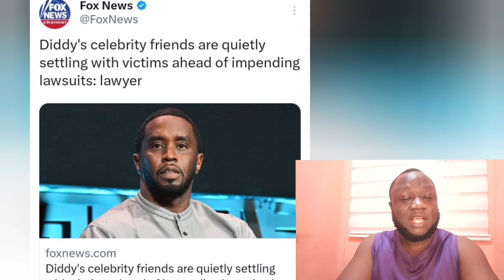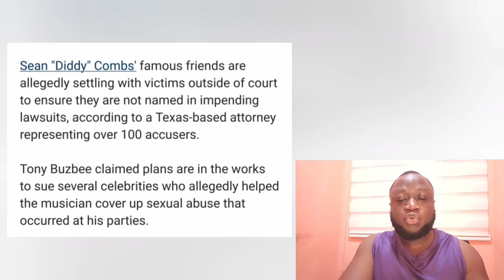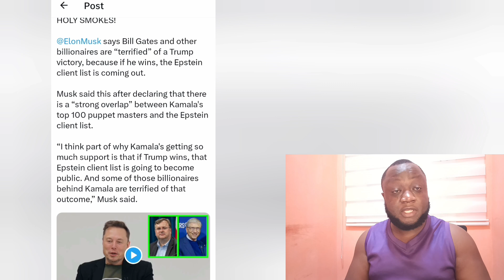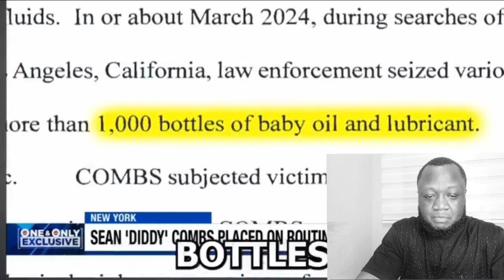Holy Moly! Elon musk Drop Bomb after Leaked Diddy Freak Off Footage Exposing elites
Diddy Leaked Freak Off Clip STUNS Elon musk after Tucker Interview.. Taylor swift is Done.
🇺🇸 ELON: BETWEEN DIDDY AND EPSTEIN, THERE'S SEVERAL THOUSAND HOURS OF FOOTAGE

"Part of how they deflect attention from themselves is by criticizing the morals of others.

It's sort of like a preemptive moral strke.

As I said, those who are saying Trump is a threat to democracy are themselves, actually, a threat to democracy."